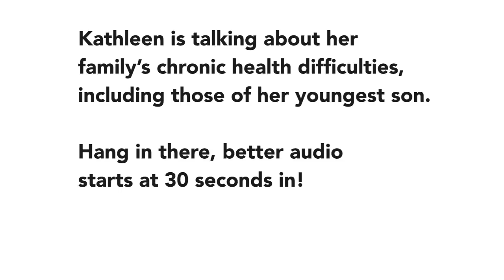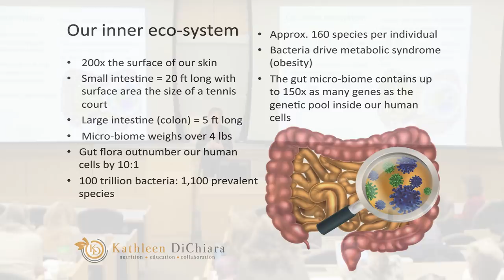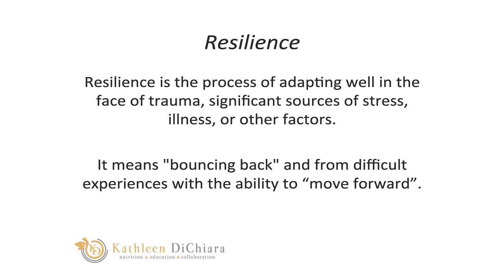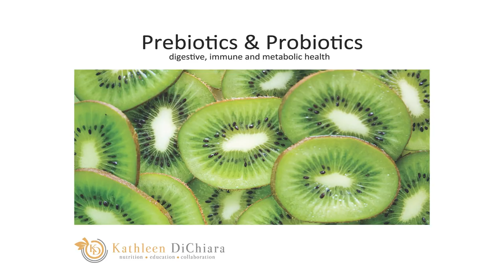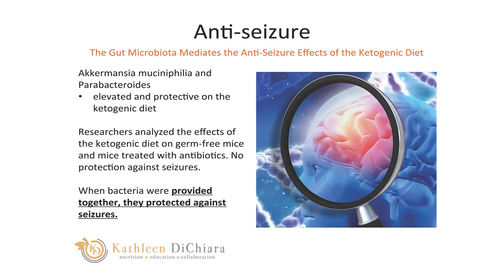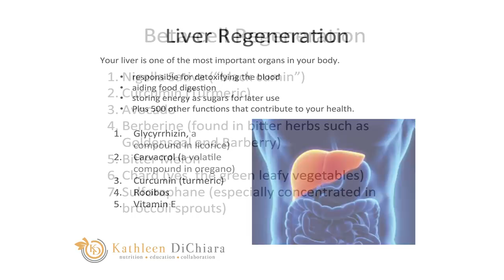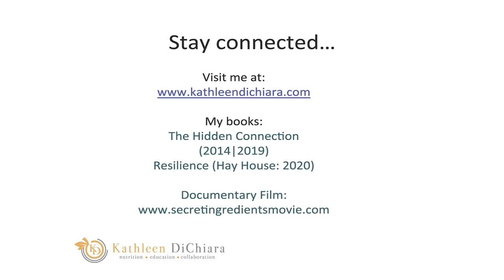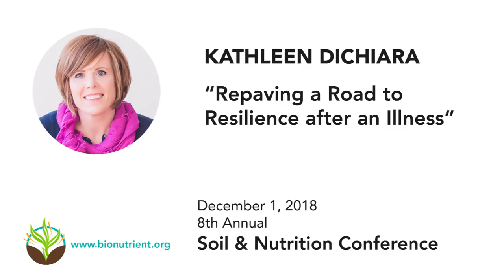Kathleen DiChiara: SNC 18 | Repaving a Road to Resilience After Illness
What can our thoughts, habits, and even our microbiome teach us about why some people successfully overcome illness or disease while others do not?

Now more than ever, people are struggling with chronic symptoms that are associated with internal inflammation and immune dysregulation. There is a tendency to get caught up in the vicious cycle of symptom management, restrictive diets, and conflicting health advice. In the field of health and wellness, we hear so much talk around specific disease pathology, but what we really want to do is expand that conversation to planetary health and its link back to the health of the individual.

Kathleen will explore the interconnectedness that requires us to shift our perspective between the health of our own inner ecosystem and that of Mother Earth. She believes to truly heal, we need to return to a state of resilient health - one that reconnects us to our innate capacity to heal and our purpose in life. Through her passion for functional nutrition, microbiology research, and the growth mindset, she will explore key strategies that impact what she believes are the three driving forces to cultivate resilient health and regenerative vitality - our beliefs, behaviors, and bacteria!